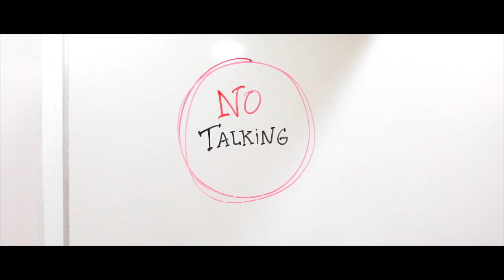Talented Performers 1 THE LIBRARY On Stage Acting & Film School Term 1 2023 24